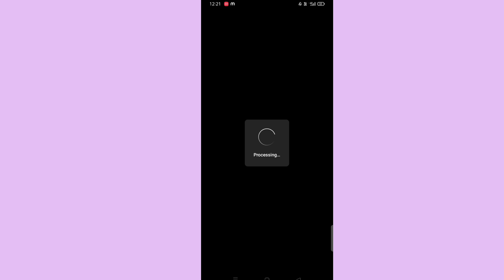1 video 7 photos trending reels tutorial | how to make 1 video 7 photos viral reel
Hello friends aaj mea apko btane ja rhi hu ki kis trh se ap apne instagram mea 1 video 7 photos wali trending reels tutorial bna sakte hea wo bhi bhout easy trike se Bina kisi app se.